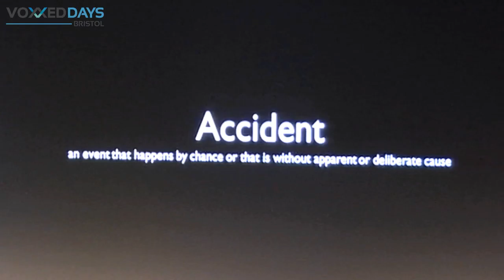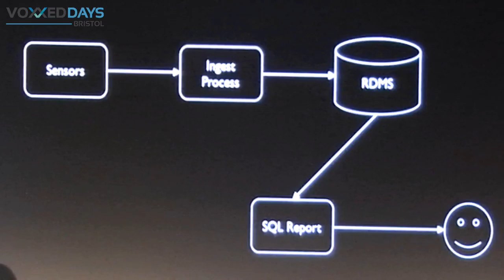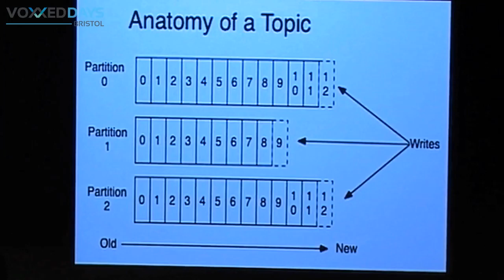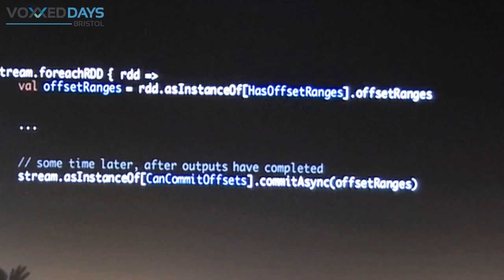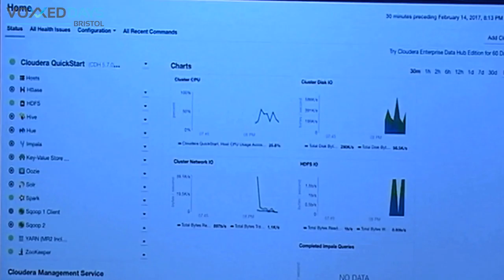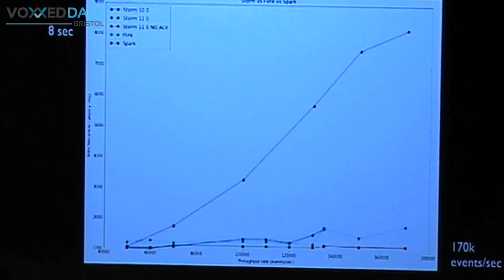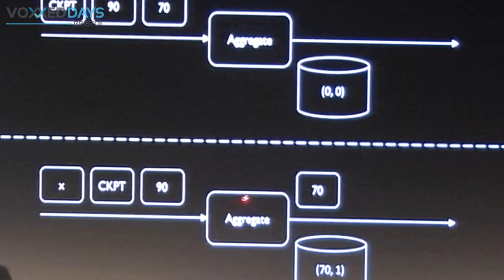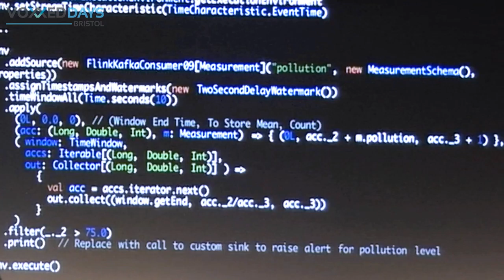VOXXED DAYS BRISTOL 2017 (15 ) Dan Cook - High Velocity Streaming with Kafka and Spark